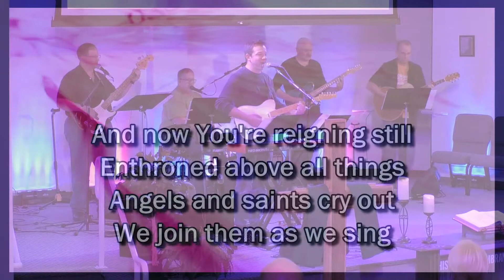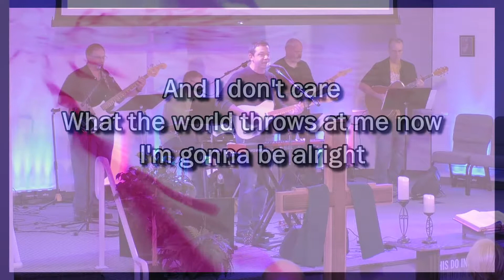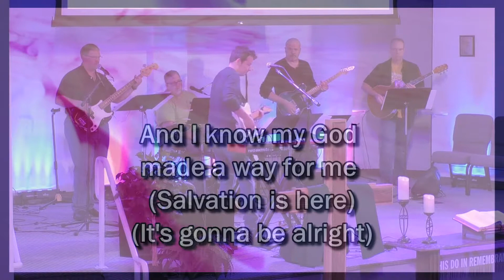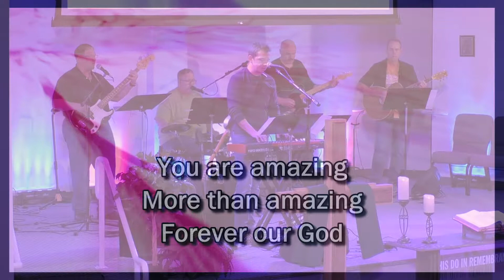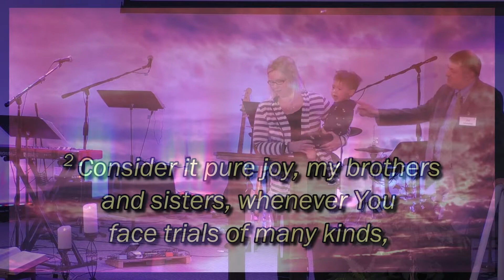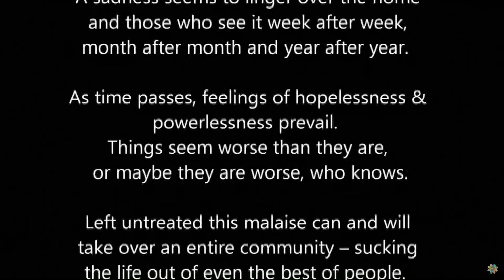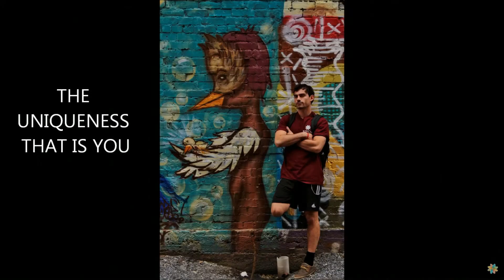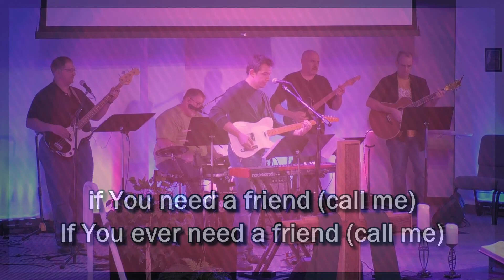MUMC Morning Worship - 27 Oct 2019